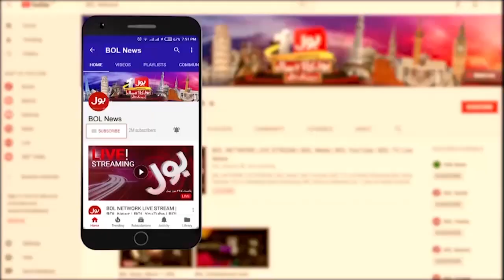Fayyaz Chohan Aggressive Statement | Rana Sanaullah Threats To Pervaiz Elahi | Breaking News